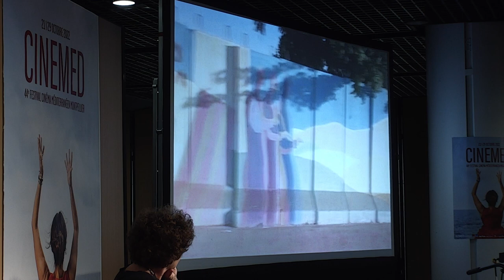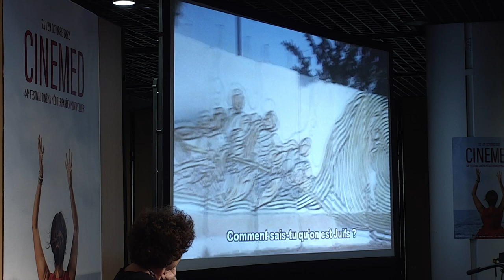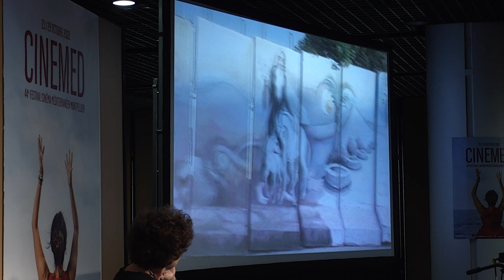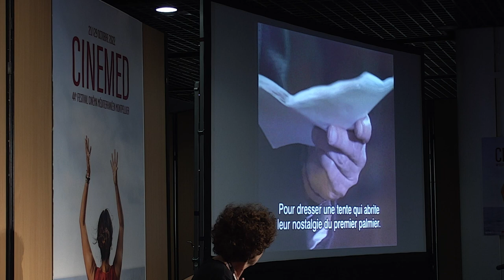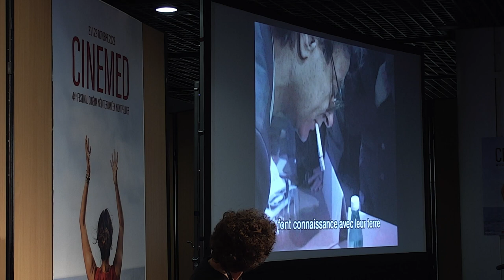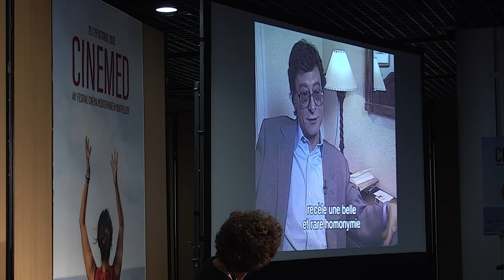Rencontre avec Simone Bitton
Rencontre avec la réalisatrice de documentaires Simone Bitton à laquelle Cinemed rendait hommage et avec son producteur Thierry Lenouvel, animée par Michèle Driguez.

Captation et montage ACFA Multimédia Montpellier